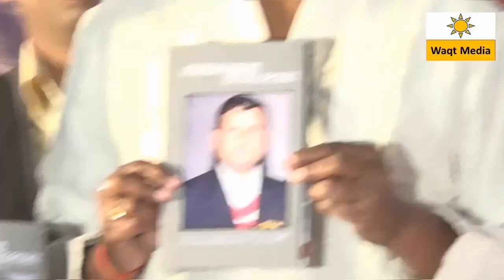Kuch Khaas Sher & Nazm by Mukhtar Tilhari | Tilhar Mushaira 2017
All India Mushaira & Kavi sammelan  on    Held  on  15  March 2017 covered by Waqt Media ( in association with RockeTalkMedia  Team ) from    Tilhar  Shahjahanpur U.P India
Convener- Shiv Murai Sahai IPS
Co-Convener- Basiruddin urf Amir Miyan
Organizer-  Tehzib-e-Tilhar  (Tilhar Shahjahanpur)
 Chief Gust  - MLA Katra  Mr. Vikram Veer Singh Prince
Poets & Poetess
Dixit Dhankauri, Anwar Aman, Shameem Kausar, Hilal Badayuni & Many More